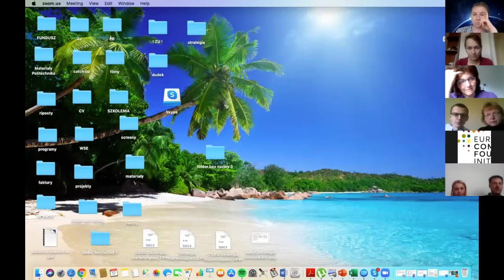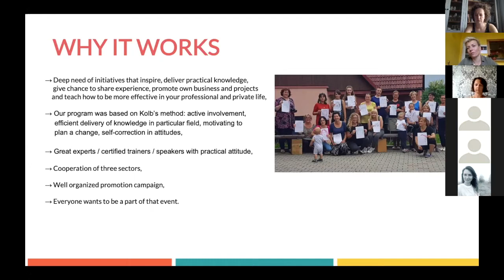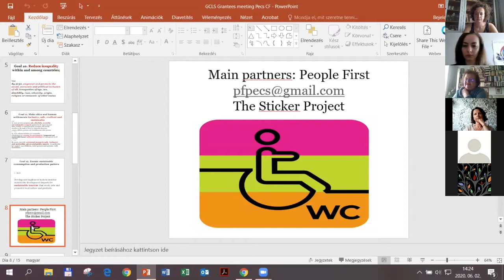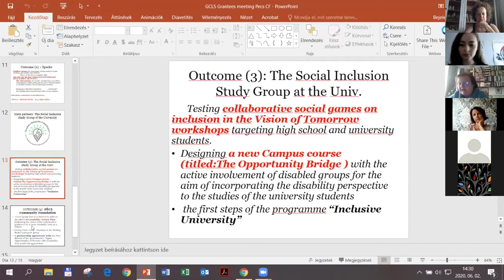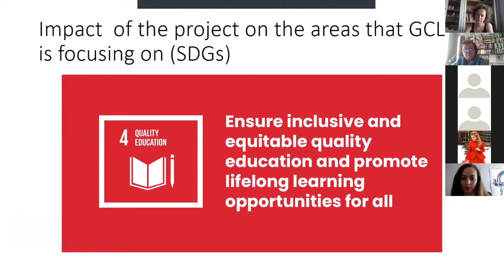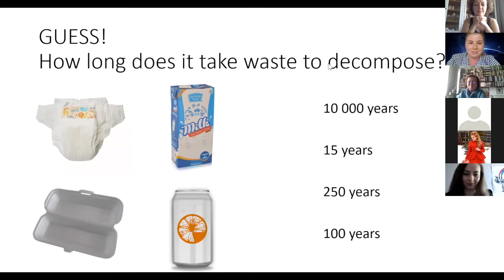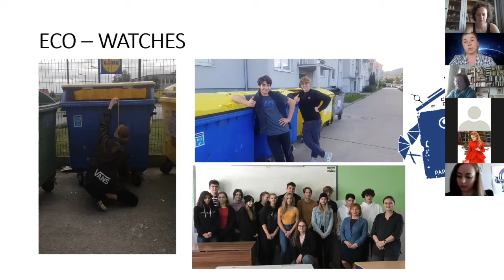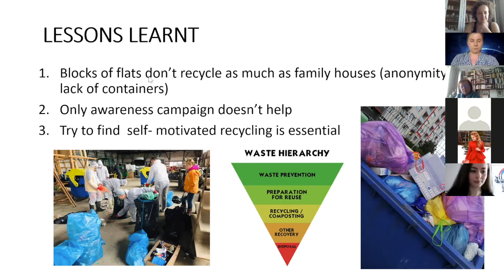Webinar: How to incorporate the SDGs into the work of civil society organizations?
Practical experience of European community foundations addressing the SDGs.
Webinar prepared by the Academy for the Development of Philanthropy in Poland within Global Challenges Local Solutions Program and with speeches by representatives of 4 organizations:
- Zuza Komornicka - Snow Mountain Community Foundation
- Teréz Kleisz - Pecs Community Foundations
- Cristiana Metea - Făgăraș Country Community Foundation
- Lucia Finková - REVIA – Smallcarpathian Community Foundation